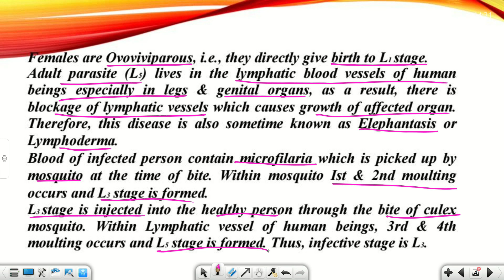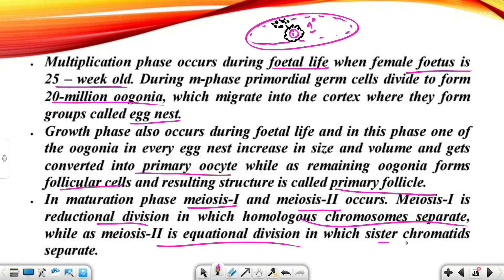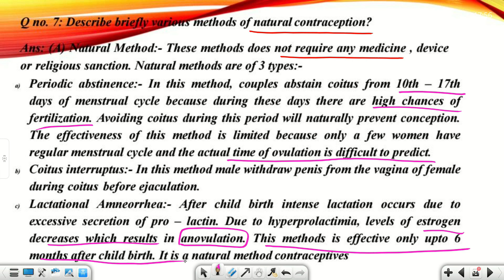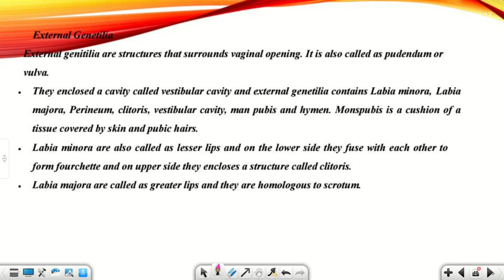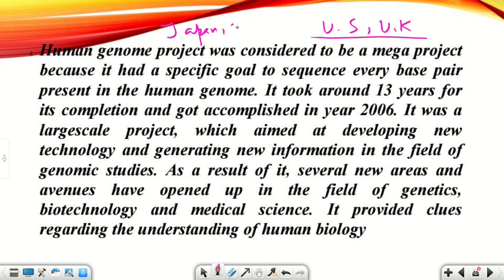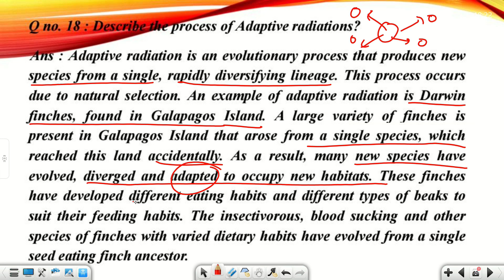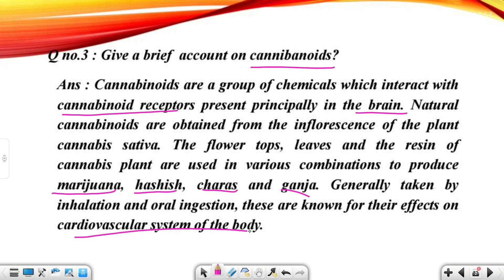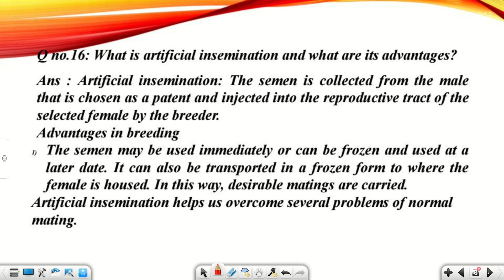12th Zoology JKBOSE Expected Questions